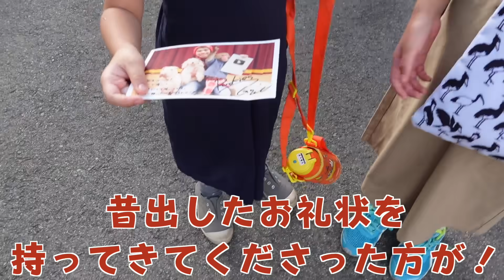世界一珍しい犬種を散歩に連れて行ったら子供達の反応がすごかったww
そりゃ気になるよねぇ！

もやちゃんはシャーペイという犬種です。ギネスブックに「世界一珍しい犬種」と載ってるらしいですよ。